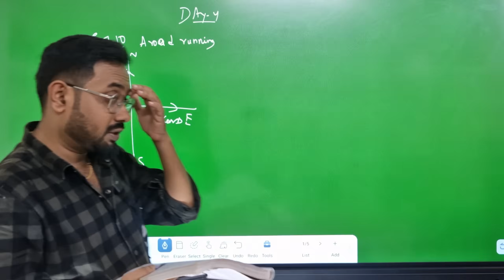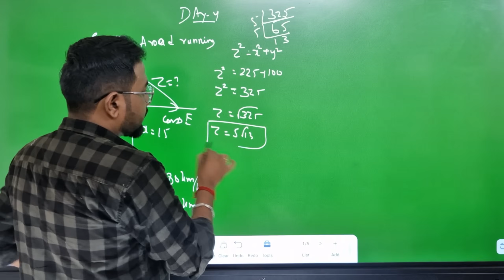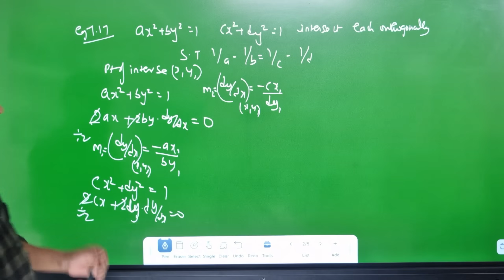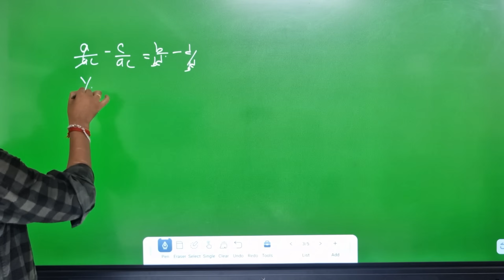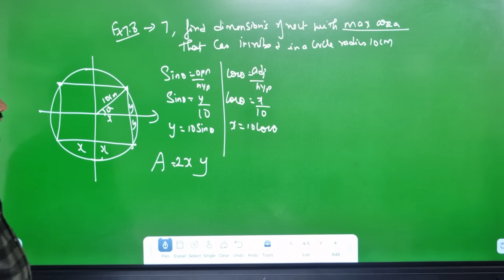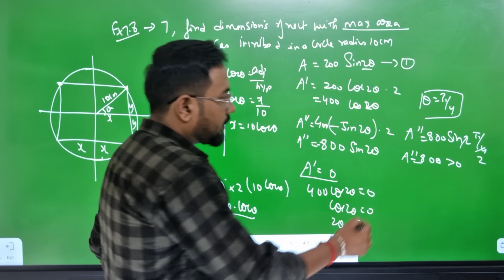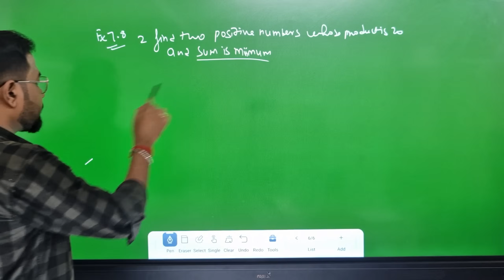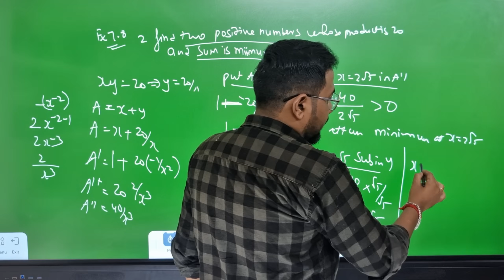12th Maths Day 4 | Ex 7.8-7 & 2 | Example 7.10 & 7.17 | 2nd mid term 2025